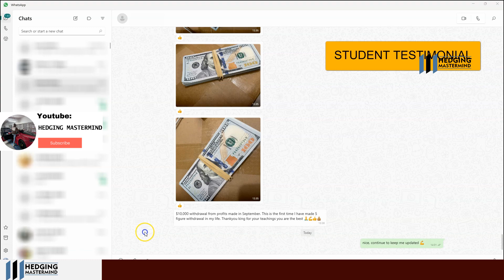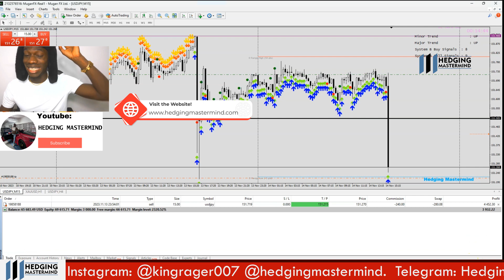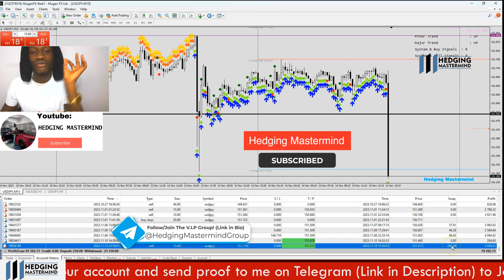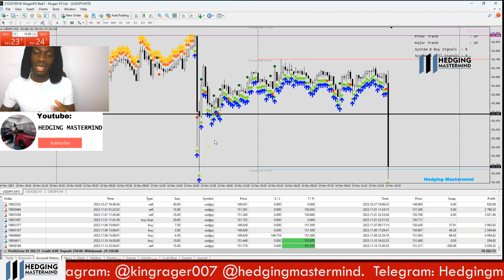$5000 Profit Scalping CPI News